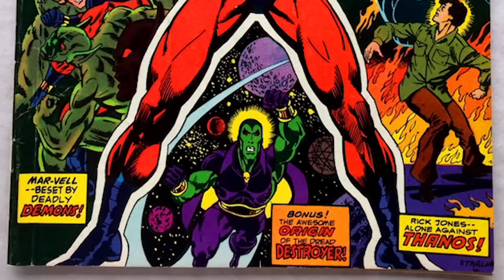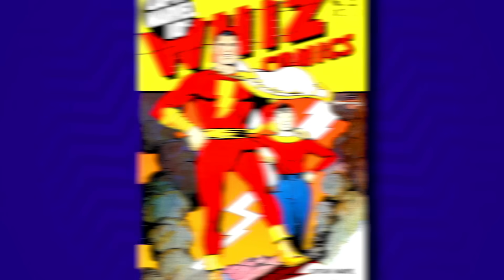7 CÓPIAS Mais Descaradas de Super-Heróis Famosos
Você certamente já reparou que vários super-heróis possuem algumas semelhanças, algumas bem suspeitas, inclusive. A disputa constante entre editoras de histórias em quadrinhos tem gerado muitas polêmicas ao longo das décadas, com várias delas envolvendo cópias e plágios. Algumas chegaram até mesmo a gerar problemas jurídicos por plágio. E, no centro disso tudo, duas empresas se destacam pela rivalidade: DC e Marvel.  Por isso neste vídeo você vai ver as 7 cópias mais descaradas de Super-Heróis famosos.

00:00 As 7 Cópias mais descaradas de Super-Heróis famosos
00:36 Guardião
02:14 Visão
03:50 Aranha Negra
05:51 Deadpool
07:31 Steel
08:56 Wolverine
10:34 Capitão Marvel